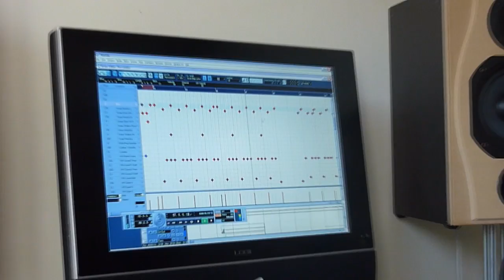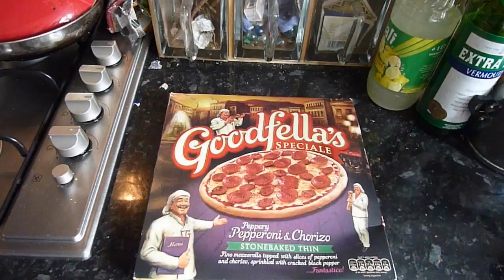Whiteroom - Recording Video Diary '10 HD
Behind the scenes video diary - Whiteroom - recording "With All Your Doubts" OUT SOON ON ITUNES!